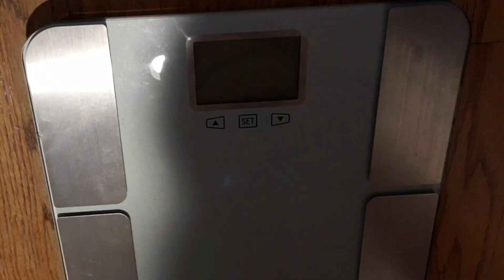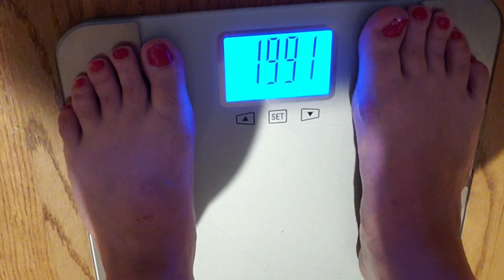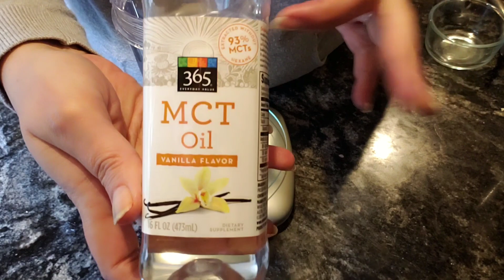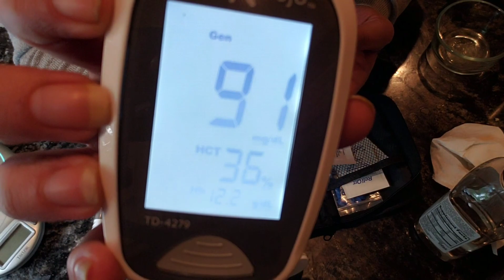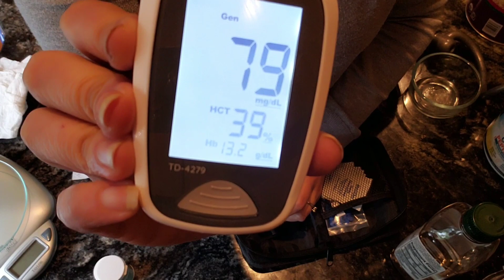Keto Weekly Weightloss Update-Week 19!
Its is my week 19 on Keto! Wow time flys. I added a new tool to aid me in my Weightloss Journey and I now know what state of ketosis I am in. How much did lose during this week?